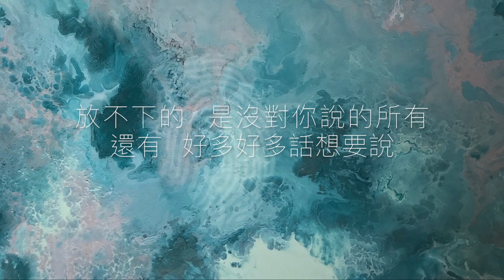claudiayuyu拖地 － 放不下的活著 (Cover)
插班生 －放不下的活著

電視 復仇女王 插曲
作詞：楊佳盈
作曲：陳迪雅
編曲：Jim Lim

今天會像昨天一樣吧
時間它走得多麼瀟灑
上一秒還好好的笑著
怎麼了

還以為 開始慢慢忘了
還以為 自己變堅強了
卻突然 聽到你最愛唱的歌了
又突然 整個心掉進黑洞了

放不下的 是你給過我的溫柔
想太多 才會把一切錯過
誰會預料 誰能接受
一刻不小心變成永遠的痛

放不下的 是沒對你說的所有
還有 好多好多話想要說
你好嗎 聽見了嗎 想你了